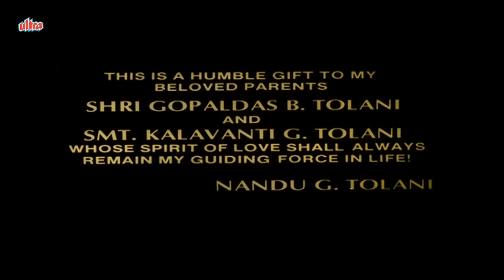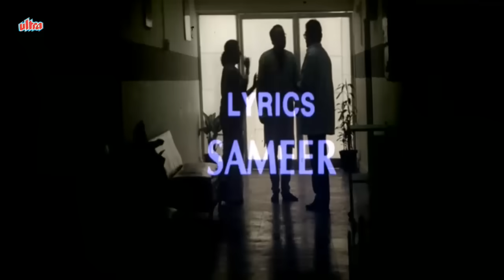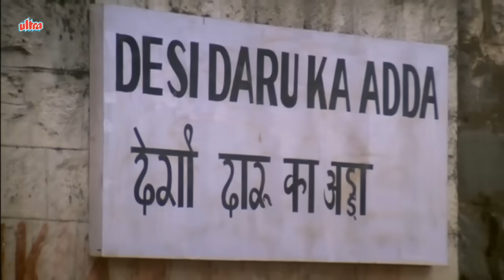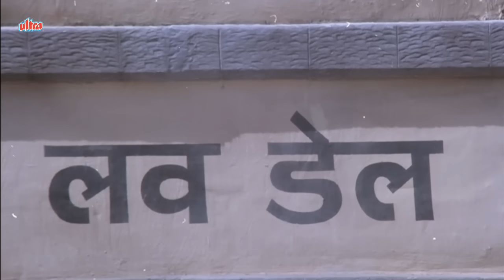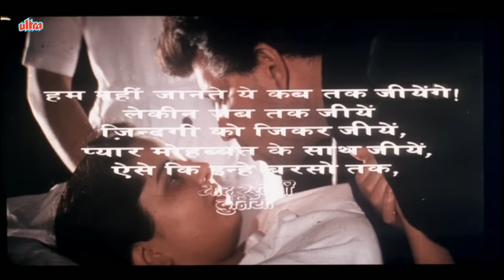Hindi Romantic Movie | Yaad Rakhegi Duniya | Full Movie | Aditya Pancholi | Bollywood Romantic Movie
Latest Hindi Romantic Movie Yaad Rakhegi Duniya (1992) Bollywood Romantic Movie.
Starring : Aditya Pancholi, Rukhsar Rehman, Tinnu Anand, Vikram Gokhale, Anjana Mumtaz.
Producer: Nandu G. Tolani, Director: Deepak Anand

Timecodes:
0:00 Movie Starts
3:17 Gali Gali Mein Gana Song
10:12 Aditya Pancholi finds out he is terminally ill
21:30 Ae Hawa Aake Thamle Anchal Song
31:42 Rukhsar Comedy Scene
51:57 Tooti Khidki Makdi Ka Jangla Song
1:12:26 Aditya Pancholi learns about Rukhsar's illness
1:29:40 Tinnu Anand Comedy Scene
1:40:45 Tujhe Rab Ne Banaya Song
2:04:38 Anjana Mumtaz meets Rukhsar
2:11:17 Rukhsar & Aditya Pancholi Emotional Scene
2:19:25 Naina O Meri Naina Song
2:28:38 Final Emotional Scene